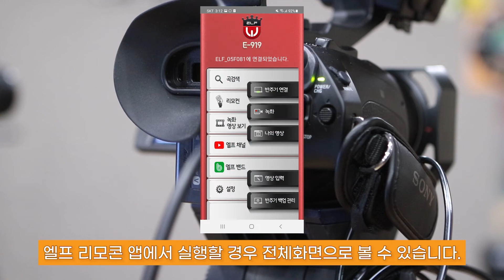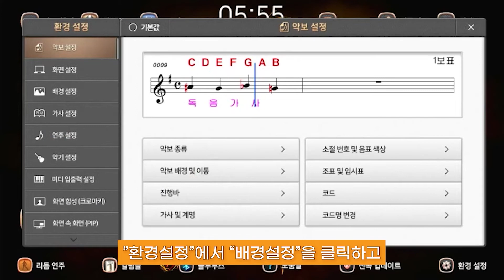E-919 사용설명서_19_외부 영상 입력 기능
반주기에 기본으로 제공하는 영상 외에 사용자가 가지고 있거나
원하는 영상을 외부 모니터 화면의 배경영상으로 사용하는 기능입니다.

제품 뒷면 "영상입력"(HDMI)을 통해 영상을 입히고
입력받은 영상을 외부 모니터 화면에
배경화면으로 송출할 수 있습니다.

연결 방법
반주기와 모니터를 연결하시고 반주기 뒤쪽
"영상입력"(HDMI) 단자에 HDMI 케이블을 연결해주세요.

▶매주 목요일 저녁 8시 [콩자반쇼]
:  신재동 악단장과 덩이덩이 복덩이 개그우먼 김명선! 환상의 캐미 ♥ 아주 그냥  환상의 짝꿍!

▶매주 화, 목요일 [엘프MV] * 일정 변동 가능
: 심금을 울리는 연주의 향연!

▶매월 첫째, 둘째 주 수요일 [엘프톡톡]
: 어디로 튈지 모르는 MC 신율이 배우와 함께하는 엘프톡톡!
음악에 친구가 필요할 때 I NEED YOUR ELF~♥